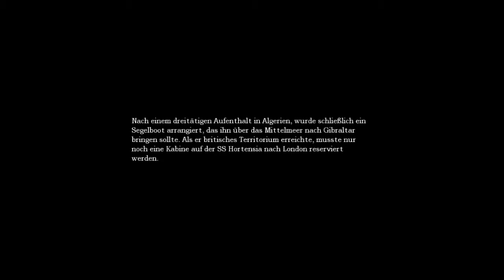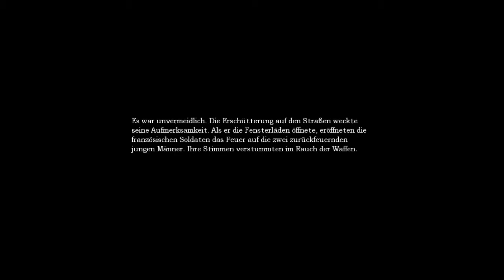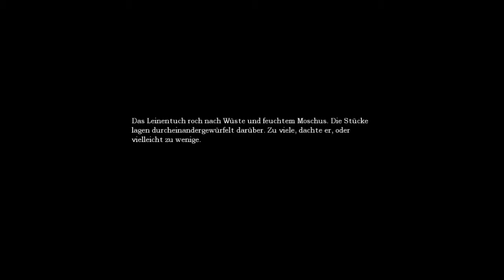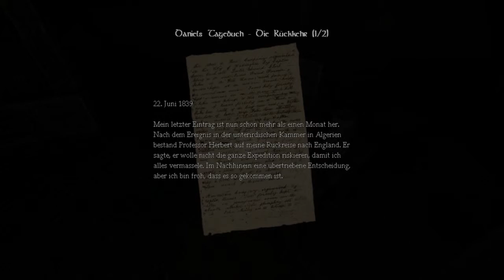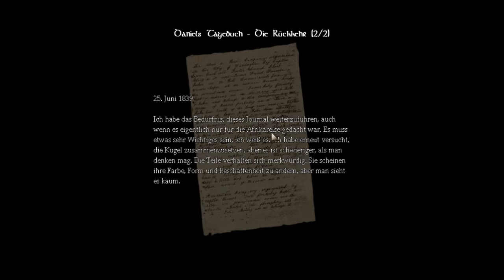Lets Play Amnesia The Dark Descent (Blind!) german #5 - Ich Chemiker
... aber echt mal:D